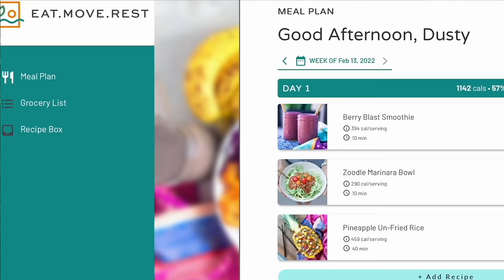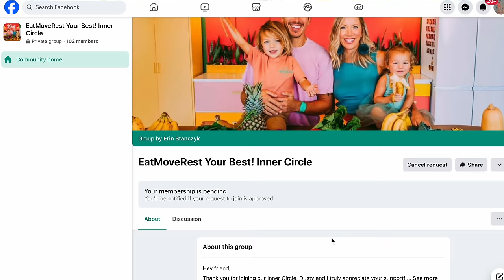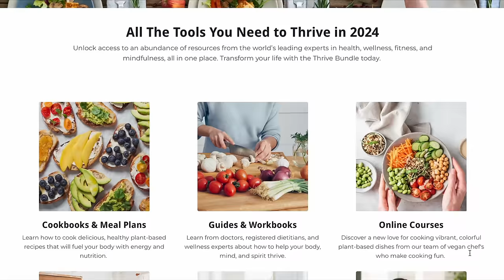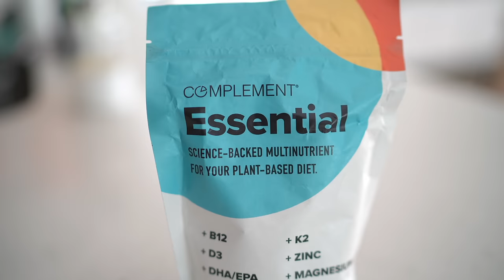💥3 Practical Tools To Actually Get Results: Transform Your Health FOR GOOD in the New Year!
🌟 NEW! Join The EatMoveRest Club and get 75% off FOR LIFE! (get instant access to our Meal Planner & recipe app, entire ebook collection, private Facebook community, world class coaching, and so much more)!

🌟 Complement Plant-Based Supplements (Buy 2 Get 1 Free! Offer ends Jan 9)

🌟 One Word That Will Change Your Life

Hey guys! The New Year is upon us and we wanted to equip you with the best possible tools to succeed on your health and healing journey. Whether you're wanting to go plant-based, you're a seasoned vegan, or just want to improve the way you eat, move, rest and find better balance, these resources are FOR YOU! Choose to look at money and expenses not as an obstacle or a burden, but as an energy exchange...an investment in YOU! Everything seems important until your health fails you, and then you realize the ONLY important thing WAS your health, so take charge NOW! You've got this!

🍍 Erin & Dusty

🌟 START HERE 🌟

💚 Join our Inner Circle on Facebook: When you join the EatMoveRest Club you'll be granted automatic access!

🍍 Erin & Dusty

🌟 START HERE 🌟

🥗 NEW! Join The EatMoveRest Club (for instant access to our Meal Planner & recipe app, entire ebook collection, private Facebook community, and so much more)!